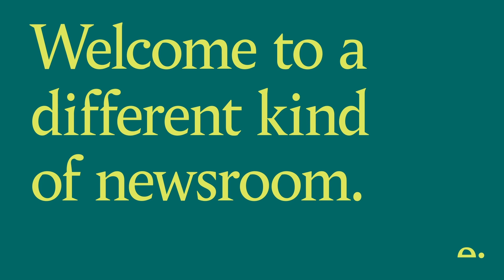The great food swindle: are the ‘health claims’ a con?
Half the sugar! Low in fat! Packed with wholegrain! Made with 100% fruit! Have you ever swapped your favourite cheesy crisps for a bag of ‘veggie chips’ with a cartoon kale on the front? Often the so-called healthier option contains a vanishingly small amount of vegetables, and just as much salt and fat as the former. It’s all about marketing. Regulators can dictate what information MUST be listed on packaging, but they don’t control how foods are branded and promoted. Food companies are brilliant at targeting young people especially, with products that tap into ‘superfood’ fads but that deliver no real health benefits, and may actually be harmful if they’re eaten frequently.

Tortoise is partnering with Bite Back to host a ThinkIn in which we will share new research revealing which products are the worst offenders. Together with well-known representatives from the food industry, policymakers, healthcare professionals and chefs, we will discuss why this is still happening, the impact on young people’s health, and what can be done about it?

About Bite Back 2030.

It should be easy for us to eat healthily – it isn’t. The food system is rigged against us, flooding our world with junk food then putting billions into marketing that makes it impossible to resist. We can and must redesign that system to protect the health and futures of millions of children.

Bite Back 2030 is a youth-led movement, working to ensure every child has access to a good diet; at home, on the high street and at school. Because it matters to their health. Our ultimate goal is to halve child obesity by 2030.

Editor:
Liz Moseley
Members’ Editor

Invited guests:
Alessandra Bellini

Christina Adane
Bite Back Co-Chair Youth Board

Jamie Oliver, MBE
British chef, restaurateur and food campaigner

Thursday 7 October